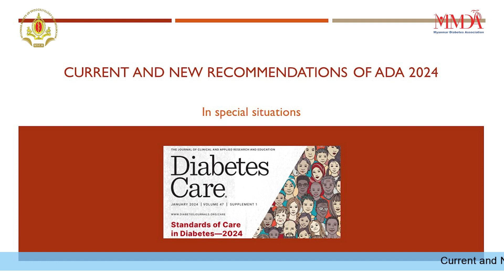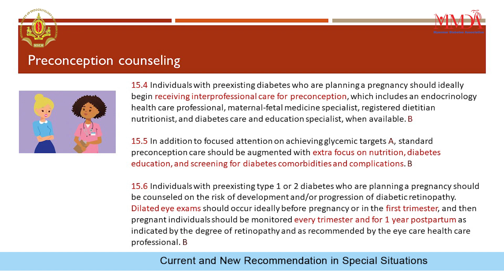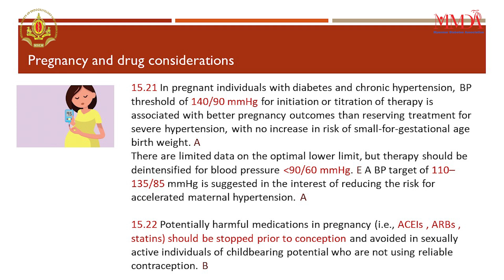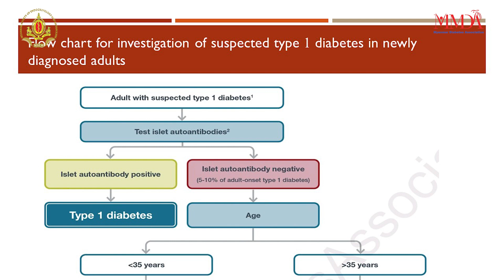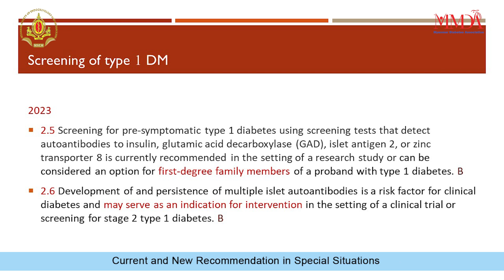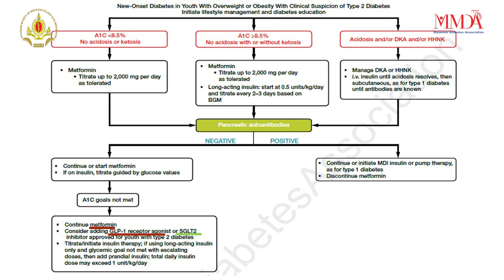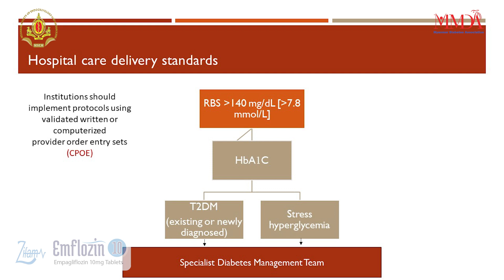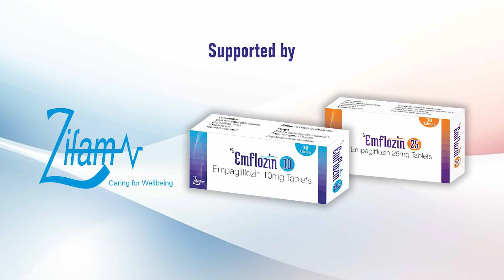Current and New Recommendation in Special Situations by Dr. Zar Chi Pyone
What are New & Current Recommendations in the 2024 ADA Standards of Care in Diabetes

Organized by
Myanmar Diabetes Association (MMDA)
Myanmar Society of Endocrinology & Metabolism (MSEM)

Supported by
Zifam